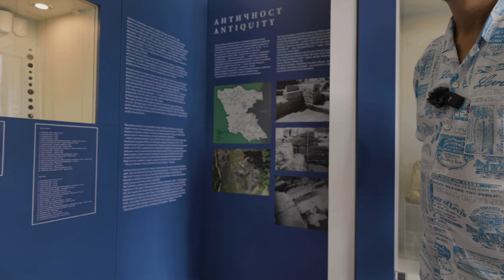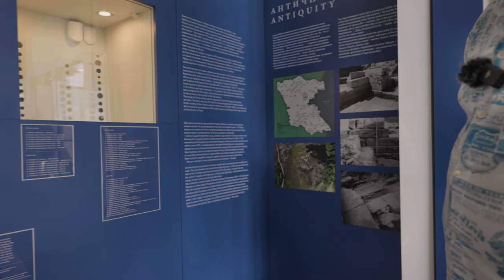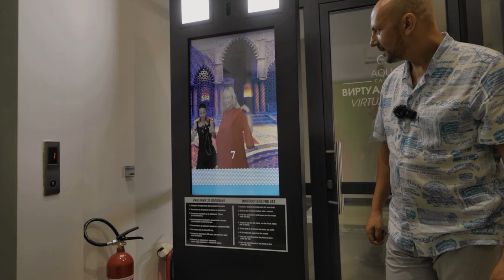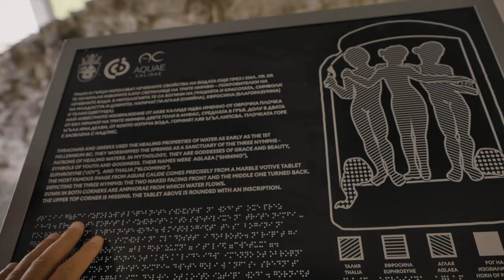Burgas - Baia lui Suleiman Magnificul aflată în Bulgaria + Muzeul arheologic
Bine ati venit in Burgas!

Continuam materialele de promovare si cunoastere a oraselor turistice din aproprierea granitelor romanesti si impreuna cu Mariana si Nina facem o oprire in Burgas ca sa vedem baia lui Suleiman Magnificul cat si povestea celor trei nimfe. Descoperim muzeul arheologic din imediata apropriere si gustam apa cu proprietatile miraculoase ce se afla la cismelele de langa muzeu.

Materialul este captivant si plin cu informatii!